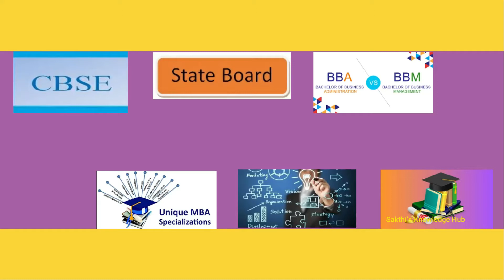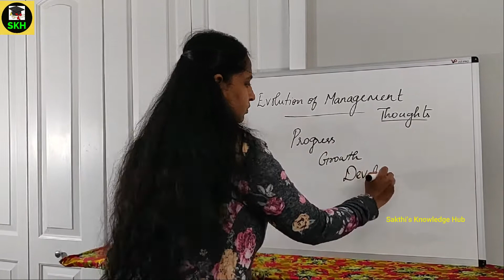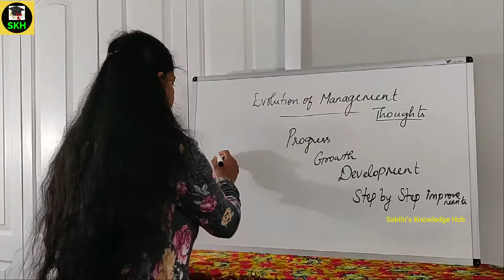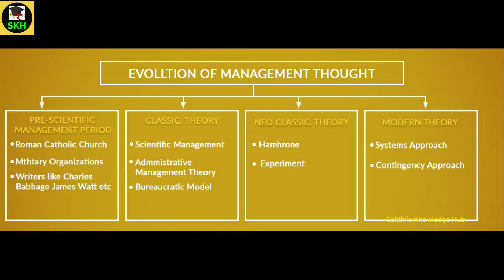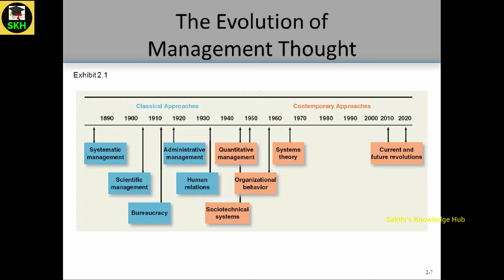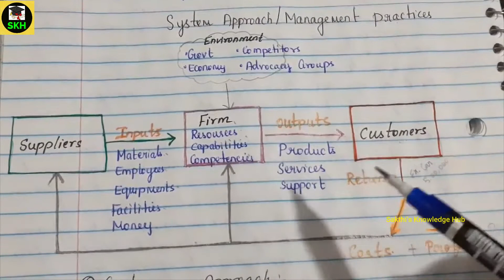Evolution of Management Thoughts-Explanation in English|MBA|BBM|BBA |Sakthi's Knowledge Hub|SKH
This video explains about the "Evolution of Management Thoughts" for the subject "Principles of Management", Explanation in English.Kindly visit the channel about page to more details and Subscribe to Sakthi's knowledge Hub to watch more videos.

Hello Achievers,

Welcome to Sakthi's Knowledge Hub, you are in a right place to learn the concepts very easily. Kindly mention your Name & some basic details along with your request. Keep watching & keep learning, all the best for your future endeavors.